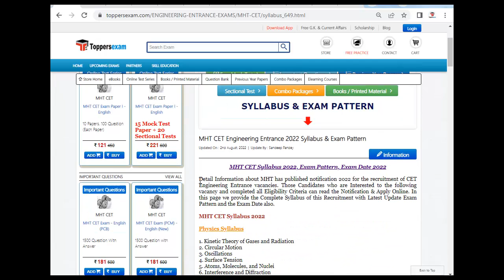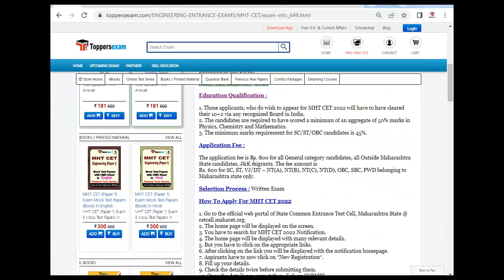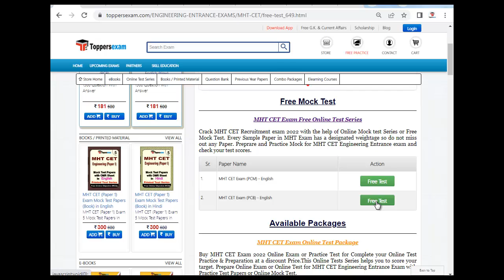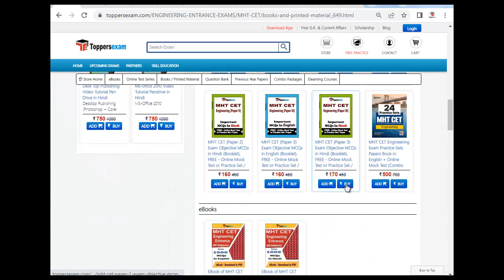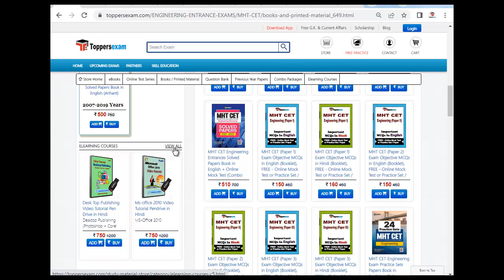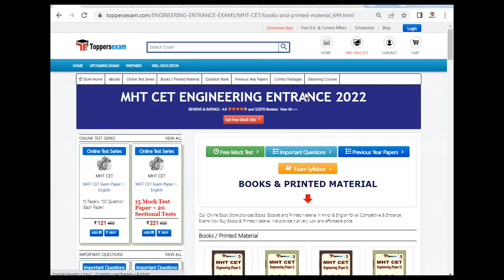MHT CET ENGINEERING ENTRANCE Practice Mock 2022 | MCQ | Update Syllabus | Study Material | Books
MHT CET ENGINEERING ENTRANCE Exam 2022 Detailed, Update Syllabus & Pattern . For Preparation of MHT CET ENGINEERING ENTRANCE  2022 we Provide Books, eBooks, Booklet, Sample Paper, Solved Paper, Printed Matcrial, Frequently Asked ,Online Test Series ,  Free Mock Test , MCQ, Practice Set, Exam Pattern ,Previous Year Paper,  Important Questions, Questions and Answers, Preparation Tips & Strategy MHT CET ENGINEERING ENTRANCE  2022 Exam , Study Material and More at Toppersexam.com

For MHT CET ENGINEERING ENTRANCE Book & Printed Material 2022